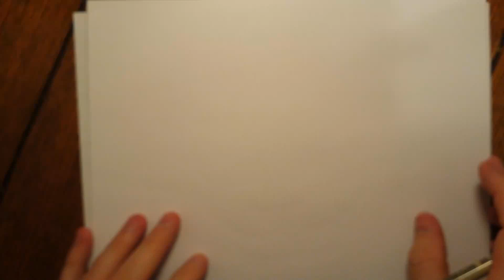How to draw a cute frog Cómo dibujar una rana linda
How to draw a cute frog Cómo dibujar una rana linda we started a series of kids drawings to show how easy it is to draw simple characters and shapes toysforkids jugetes KOUT THESE OTHER AWSOME VIDEOS